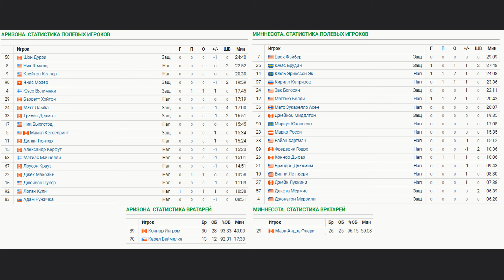Аризона Койотис - Миннесота Уайлд Обзор матча 15.02.2024